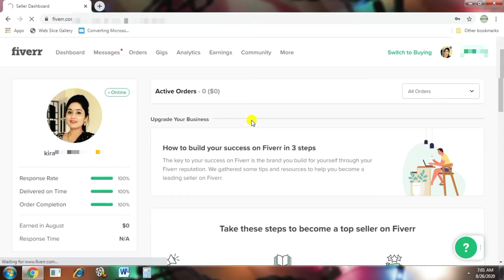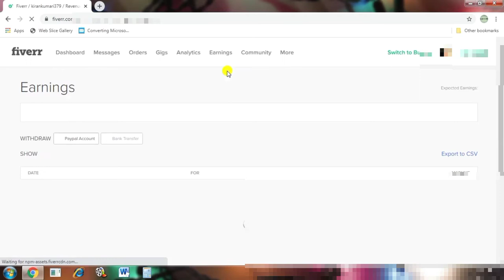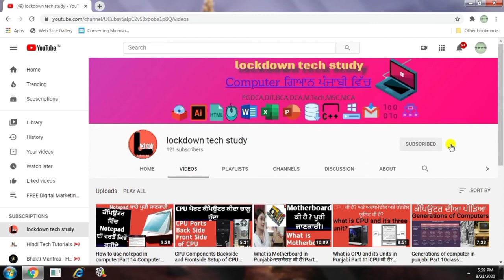How to earn from home online in lockdown special||ਘਰ ਤੋਂ ਕਿਵੇਂ ਕਮਾਉਣਾ ਹੈ||Fiverr Part-1|with Proof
Hello guys,
I am kiran
Welcome to Lockdown tech study

How to earn from home online in lockdown lockdown special||ਘਰ ਤੋਂ ਕਿਵੇਂ ਕਮਾਉਣਾ ਹੈ||Fiverr Part-1|with Proof

In this video we will learn about How to earn from home online in lockdown special .I tell you 100%  true website or app. where u can earn money from your home during this lockdown period.

iss video vich mai dasangi ki kida online ghar to paisa kamayia ja skda hai.te fiverr app or website bare discuss karange.